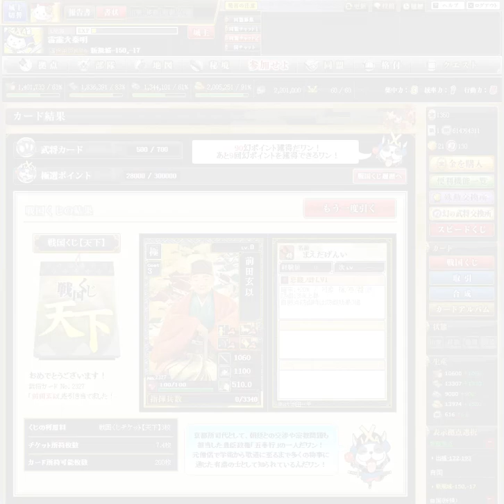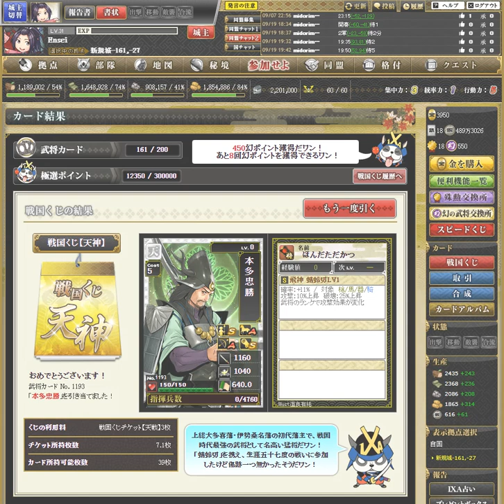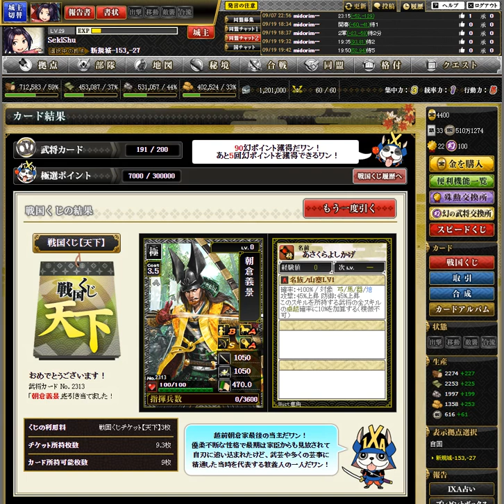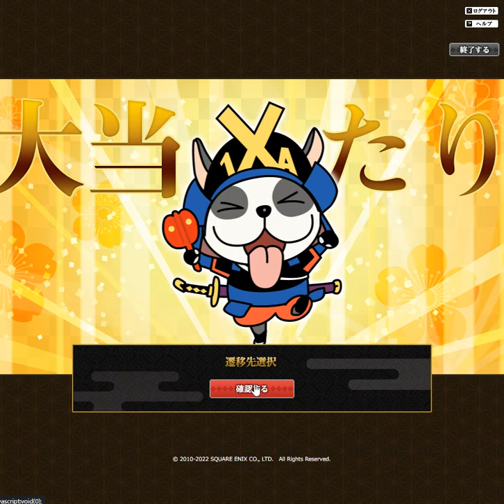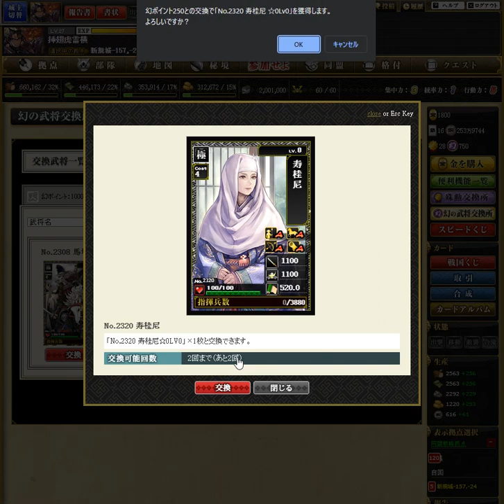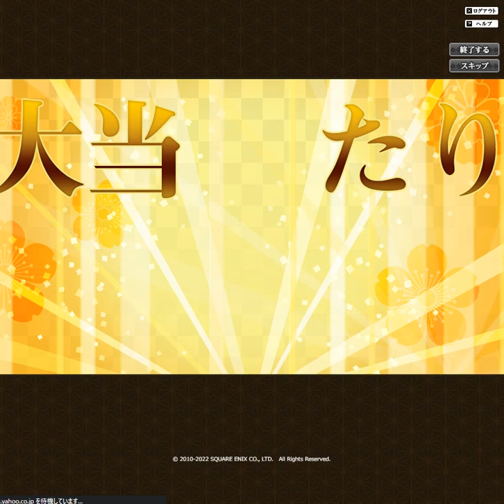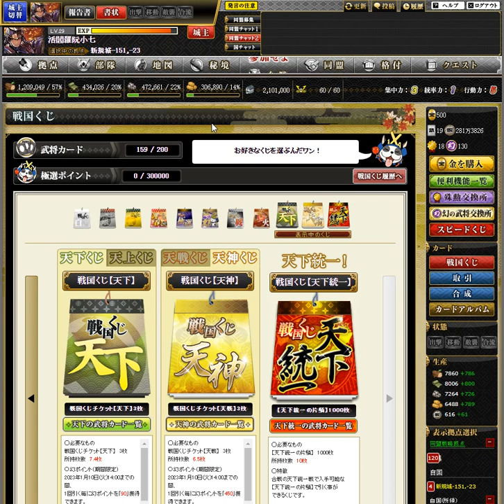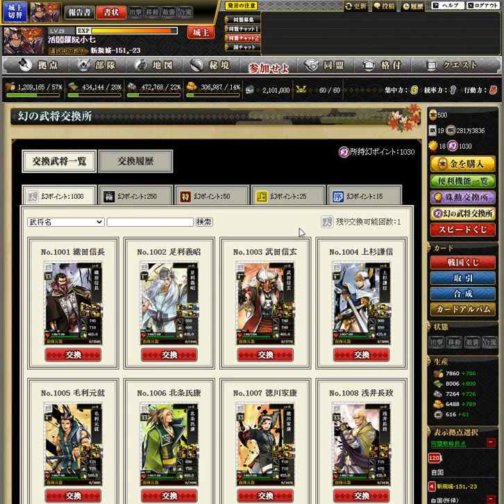【OG】戦国IXA Part２７３ 水滸伝編 一丈青扈三娘 ～Battle２７３ 【スタートオンゲームズ】【スタゲー】【JAPAGE】